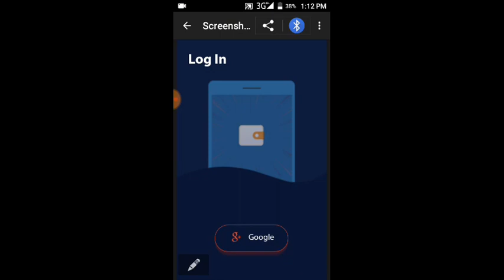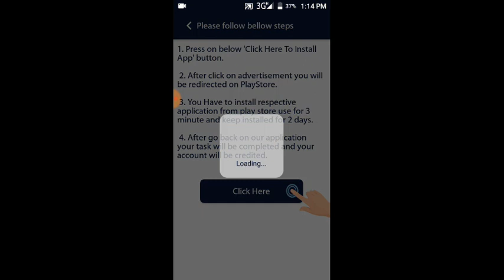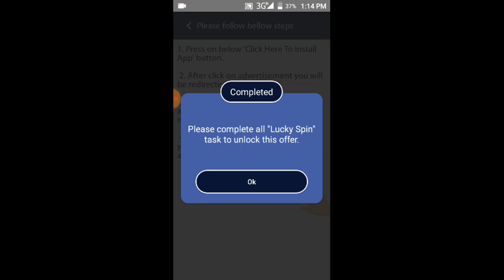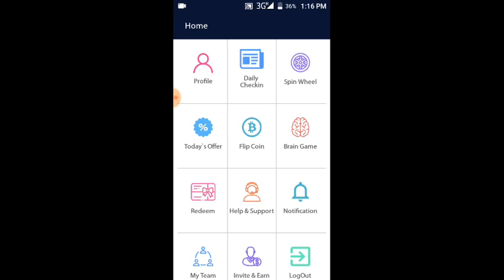1 spin=1 Rs,10 spin=10 Rs free paytm cash for all user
You can earn lots of money by using this app Win Max

Refer code=839190